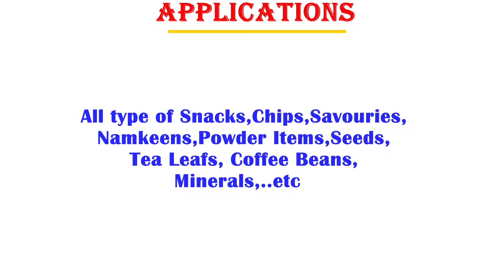Drum Mixing Blender Machine Manufacturers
No.5c/5 vetrivel nagar part - 2, Goldwins, Civil Aerodrome Post, Peelamedu, Coimbatore, Tamil Nadu 641014
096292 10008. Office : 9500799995